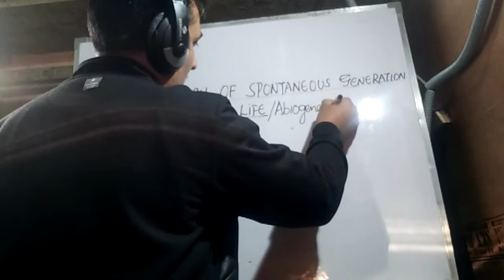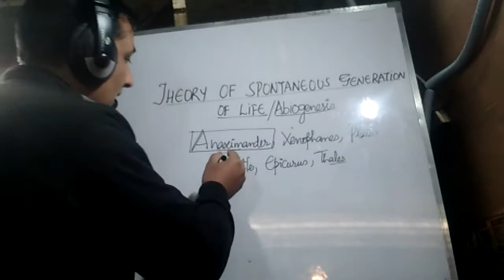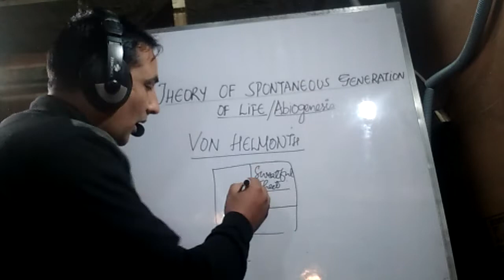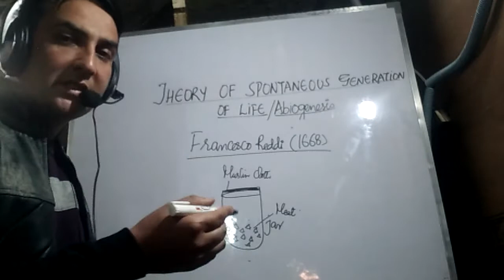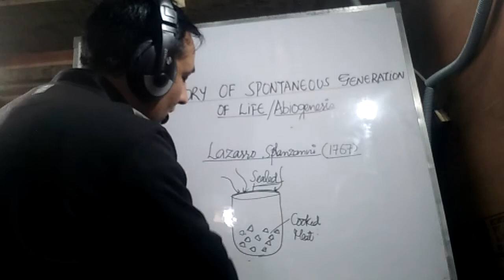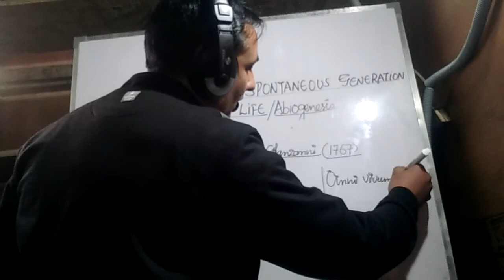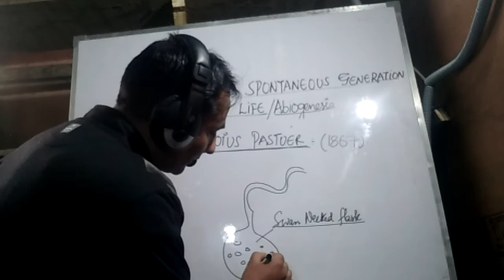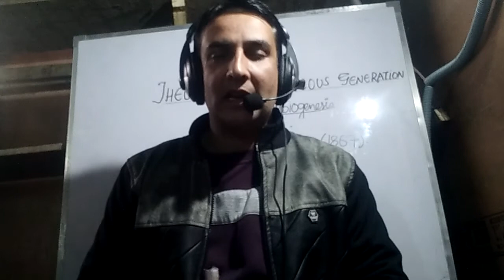Lecture on the Theory of Abiogenesis by Mudabir Qurashi